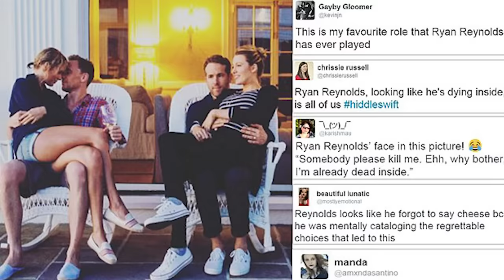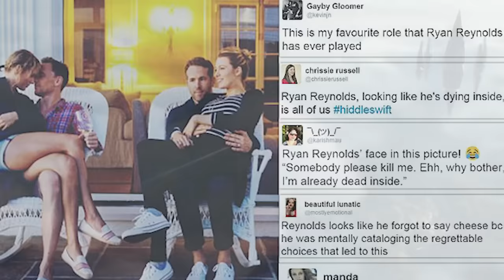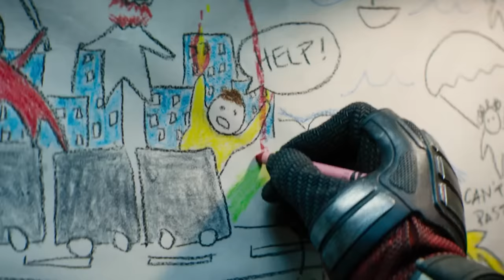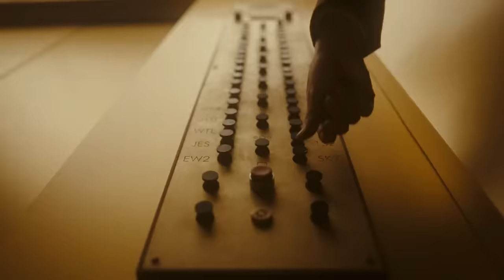Deadpool and Wolverine Taylor Swift Video - Marvel Explained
Deadpool 3 Taylor Swift Dazzler Video. Deadpool 3 Trailer, Ryan Reynolds, Hugh Jackman Wolverine, Taylor Swift Cameo Scene. Marvel X-Men Dazzler Deleted Scenes & Loki Season 2 Episode 1

Covering new Deadpool 3 Taylor Swift video. Taylor Swift Dazzler Explained. Dazzler Origin Story,Taylor Swift and Ryan Reynolds History and how Taylor Swift wound up in the Deadpool Suit. How Deadpool 3 sets up Avengers 6 Secret Wars with Battleworld and The Void Planet from Loki. Loki Season 2 Trailer and Crossover Easter Eggs.

Deadpool 3 Trailer and other Cameo Scenes. Deadpool vs TVA Agents, Wolverine Yellow Suit. Fantastic Four Cameo Scenes and Connections. The X-Men vs Fantastic Four Movie that was cancelled. Other major cameo scenes. Ben Affleck Daredevil Cameo Scenes. Original X-Men Return, Jean Grey Phoenix, Storm, Magneto, Professor X. House Of M Easter Eggs. Wolverine Variants, X-Men, X-Force Explained. How Deadpool 3 and Wolverine change the Fox Marvel Movies. Deadpool 3 Trailer, Loki Season 2 Trailer and Crossover. Deadpool vs Miss Minutes Explained. Deadpool 3 Kills The Marvel Universe

More new footage and easter eggs. Hugh Jackman Wolverine Returns, MCU Wolverine Explained. How they're bringing Ryan Reynolds Deadpool and Wolverine into the MCU. Avengers 6 Secret Wars Teaser and the future of Wolverine and X-Men in the MCU. There will be more funny Deadpool vs Wolverine videos, Ryan Reynolds Hugh Jackman videos that they make in between movies.

Lots more Marvel Trailers coming Avengers 5 Kang Dynasty Trailer, Avengers 6 Secret Wars Trailer, Thunderbolts Trailer, Captain America 4, The Marvels Trailer, Deadpool 3 Wolverine Trailer and more Fantastic Four Teaser videos! I'll do more Deadpool 3 and Wolverine videos as we get more details!

My Ahsoka Episode 8 Finale video will post next, my full Loki Season 2 Episode 1 video will post fri!